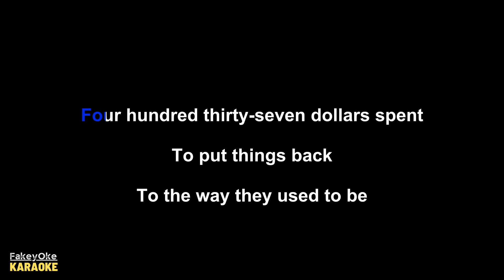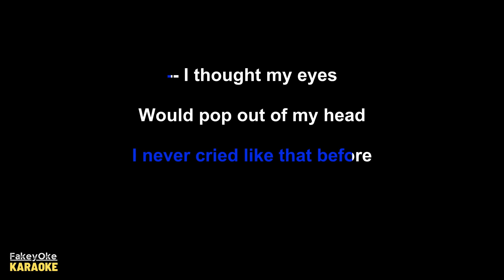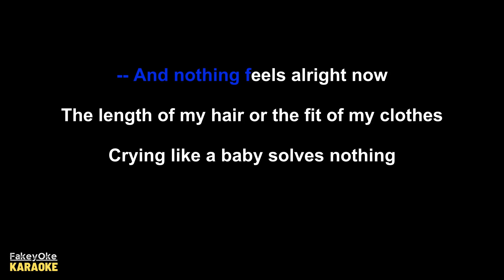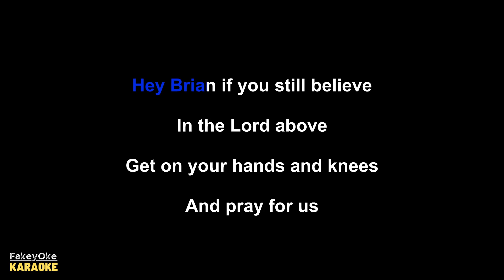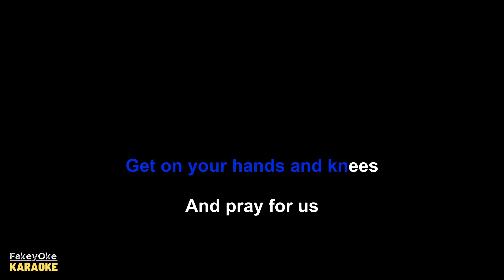The Front Bottoms - Lone Star [Karaoke]